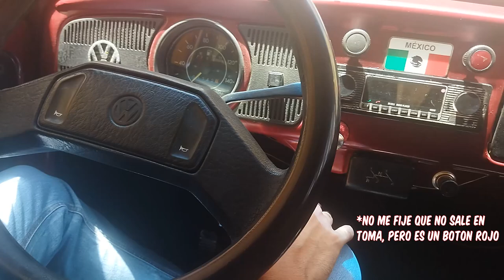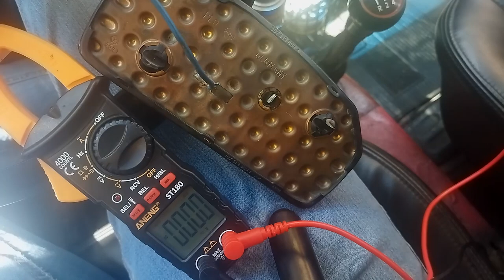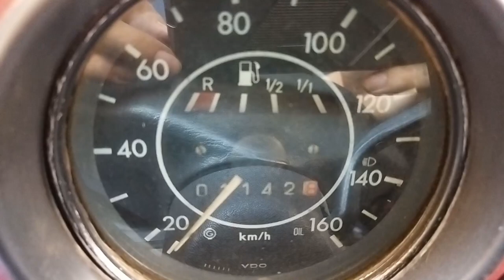Como diagnosticar y arreglar el CLAXON de un Vocho - BLOG DEL BIN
Ahí vamos poco a poco arreglando el desmadre eléctrico del carro, por lo pronto ya tenemos claxon... la desventaja es que ayer que llovió me di cuenta que la plancha está picada XD

Igual una disculpa por las malas tomas, espero pueda apreciarse bien lo que intento transmitir con mi precario equipo y mi limitada experiencia grabando, si tienen consejos al respecto me encantaría escucharlos y juntos ir creciendo.

PREGUNTAS COMUNES
Vocho specs:
-Volkswagen sedan mk1 1990 mexicano
-Motor 1600 stock carburado reconstruido hace 1 año (hasta donde se)
-Velocidad máxima 125km/h
-Rango de 500km por tanque de 35L  (14.3km/L en carretera)
-Interiores de piel personalizados
-Estéreo bluetooth, actualmente 2 twitters y un bajo probando configuraciones

Mi computadora:
-AMD Ryzen 5 5600G
-GIGABYTE 12Gb NVIDIA GeForce RTX 3060
-32Gb Ram
-2 monitores (uno de pepena y el otro chino XD)

00:00 Intro cinemática
00:32 Intro
01:02 Fusibles
01:46 Volante
05:48 Bocina
07:15 Más tomas cinemáticas
08:21 Columna de dirección
09:17 Volviendo a ensamblar todo
10:25 Conclusiones y prueba final
10:45 Outro